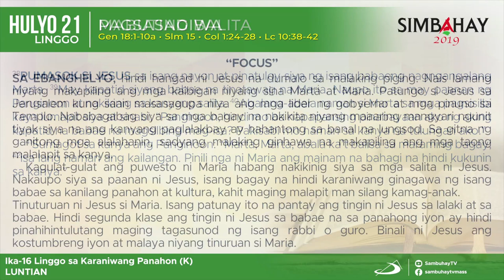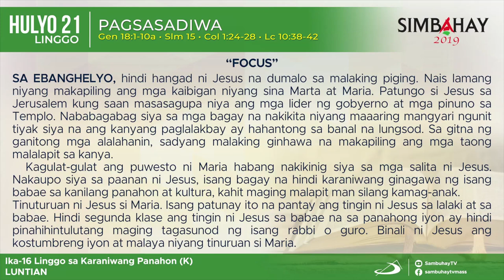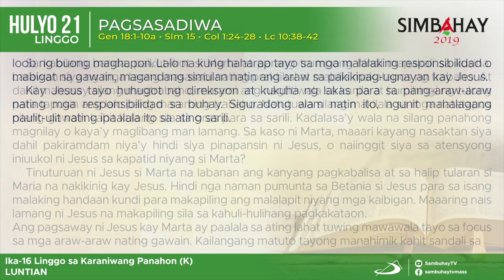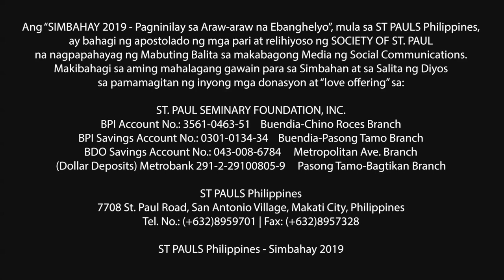Simbahay I Ika-16 ng Linggo sa Karaniwang Panahon I Hulyo 21, 2019